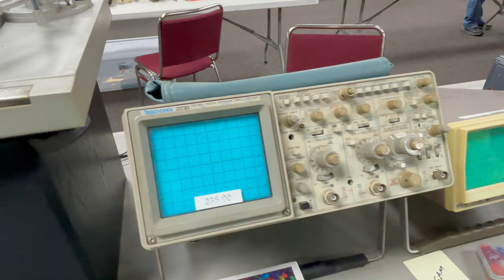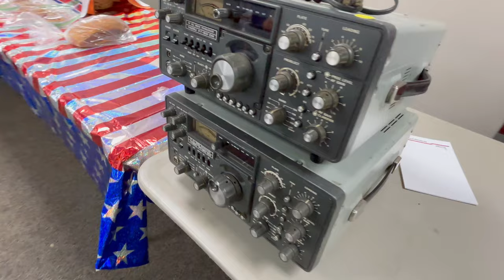Corinth Hamfest 24 | Mississippi | Ham Radio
Hamfest 24 is presented at the Crossroads Arena in Corinth, Mississippi.  One day event, $10 at the door gets you in and one ticket for hourly door prizes and grand prize drawing.  Dealer tables FREE.

My channel is about Ham or Amateur radio and other two way radio products. I invite you hangout in the shack with me as I cover stuff such as Live streaming while on the radio so you can hear what your signal sounds like at my station, news or reviews on radios, gadgets, etc I use in my shack, and projects, or tinkering I call it, where I'm making something from scratch or attempting to repair something hoping it don't end in smoke.

 ⏯ OTHER HAM RADIO CHANNELS YOU CAN FIND ME ON

                               New Albany, MS 38652

Some links could be Affliate links where I make a small commison from purchases at no extra cost to you.